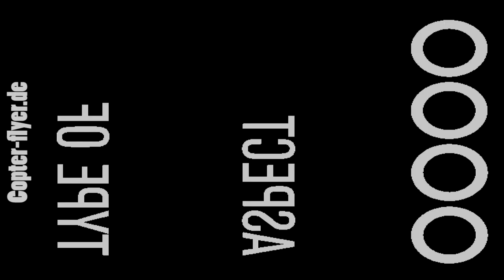Motocross Strecke Radevormwald Germany Aerial Video